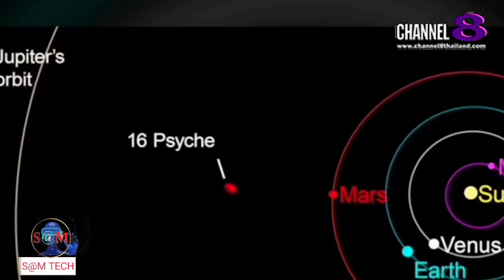TheSaMET!NEWS : "BREAKING​ NEWS" นาซ่าเตรียม​ส่งยานสำรวจดาวเคราะห์​น้อยทองคำ